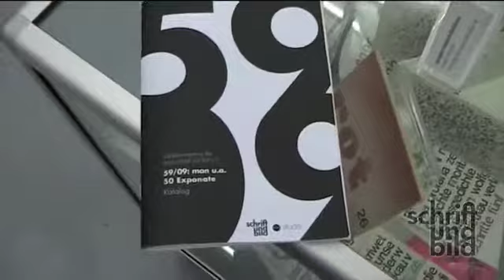Ausstellung »59/09 – mon u.a.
Die Ausstellung »59/09 – mon u.a.« mit Werken von Franz Mon, Jörg Schmitz, Ferdinand Kriwet und anderen Wegbegleitern der visuellen und konkreten Poesie in der Galerie wechselstrom (Wien). – Ausgangspunkt für die Ausstellung war die Zeitspanne zwischen den Jahren 1959 und 2009: im Jahre 1959 fand die wegweisende Ausstellung »Schrift und Bild« in der Kunsthalle Baden-Baden und im Stedelijk Museum Amsterdam statt. Kuratiert wurde sie von Dietrich Mahlow (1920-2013). Der dazugehörigen Katalog erschien in Franz Mons »typos Verlag«.